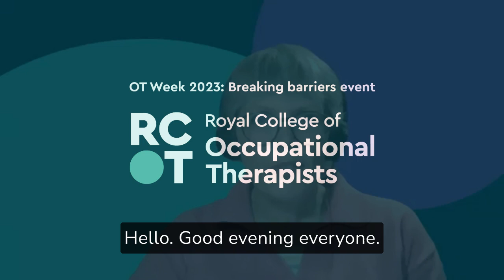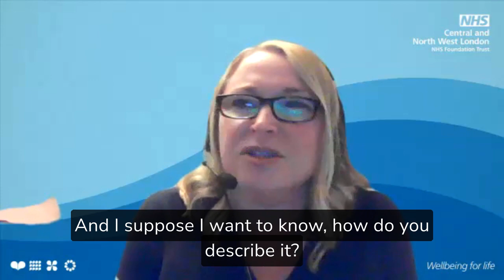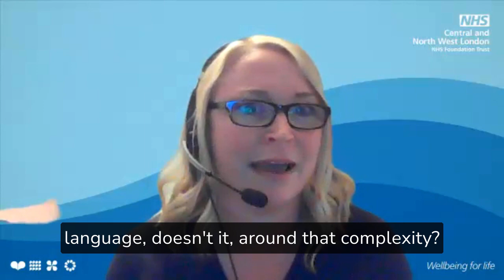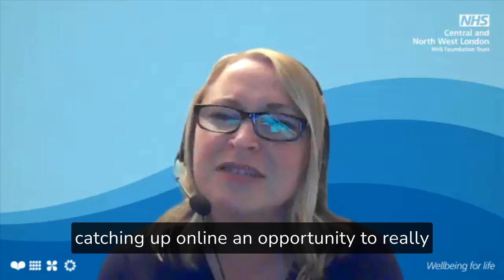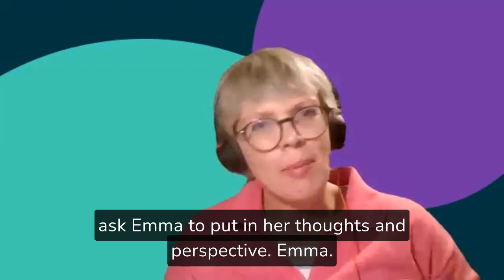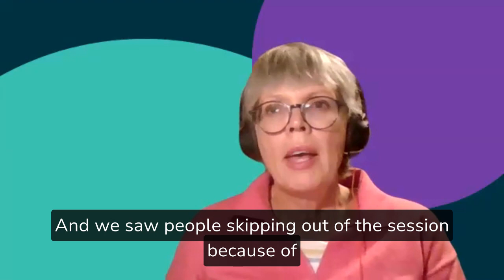OT Week 2023: Breaking barriers event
Hear from a panel of occupational therapists how they’ve overcome barriers to talking about occupations and help people to understand the value of occupations.